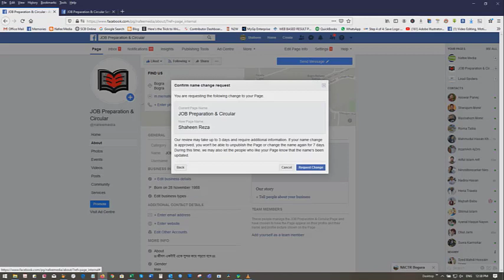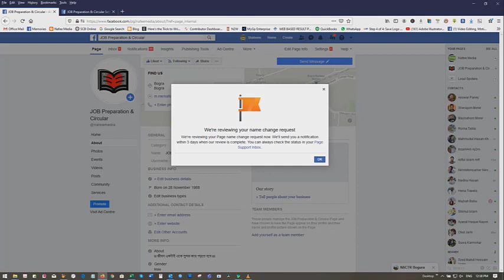How to change facebook page name - কিভাবে ফেসবুক পেজ এর নাম পরিবর্তন করবে?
A Facebook page is a public profile specifically created for businesses, brands, celebrities, causes, and other organizations. Unlike personal profiles, pages do not gain "friends," but "fans" - which are people who choose to "like" a page.